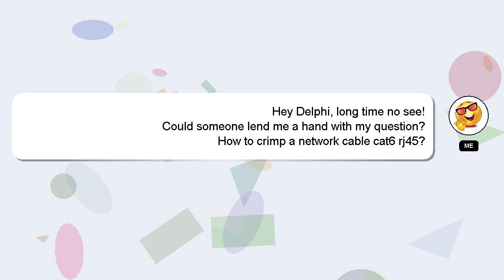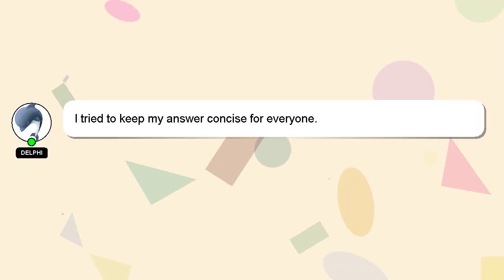How to crimp a network cable cat6 rj45?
A short overview of who I am, Howdy, my name's Delphi. Allow me to support you in answering your questions. - How to crimp a network cable cat6 rj45?

Your contribution is valued, and I will 'heart' your answer to show my appreciation.

*2 What we are experimenting :*